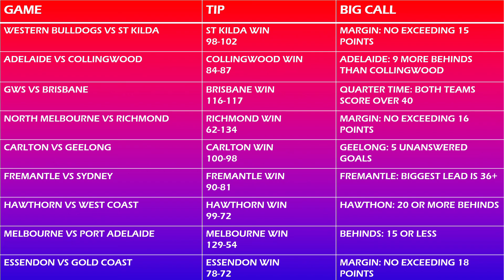AFL Predictions - Round 18, 2022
By now you know me, that I try to get videos out on time. That if I upload a video like this, I'm too busy.

Round 17 tips: 6/9